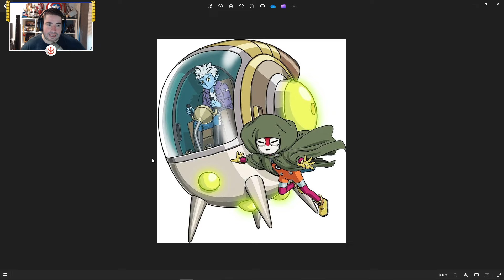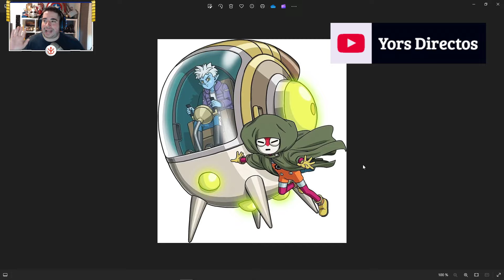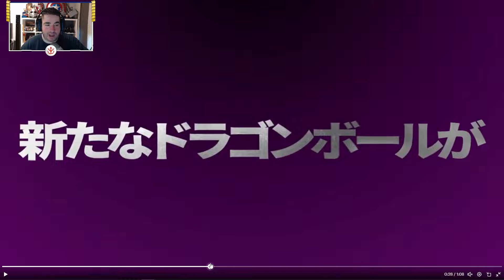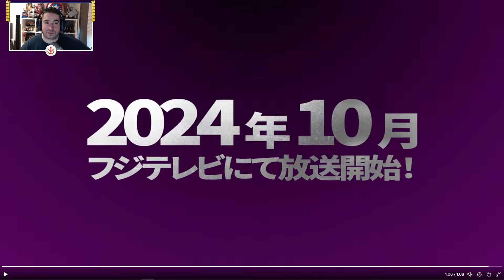DRAGON BALL DAIMA - REACCION NUEVAS IMAGENES PROMOCINALES Y NUEVO TRAILER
Por fin tenemos nuevas noticias sobre DRAGON BALL DAIMA en forma de imágenes promocionales y un NUEVO TRAILER!! Y por supuesto, le dedicamos un ratillo a verlo, comentarlo y analizarlo!!

PSN:  Yors-Sama
XBOX: YorsZ
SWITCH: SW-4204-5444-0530